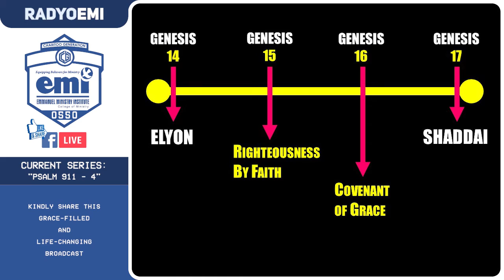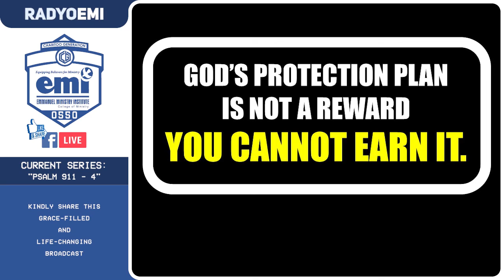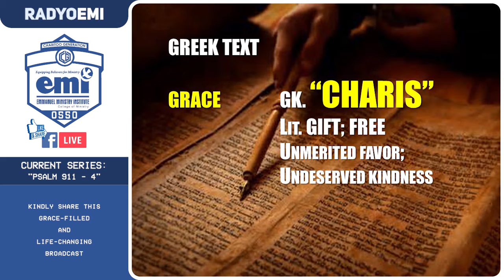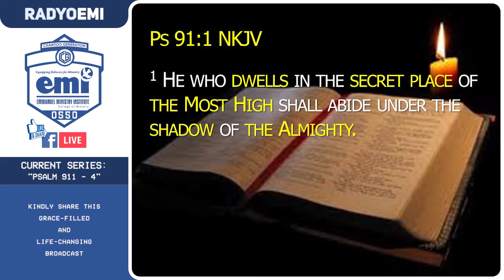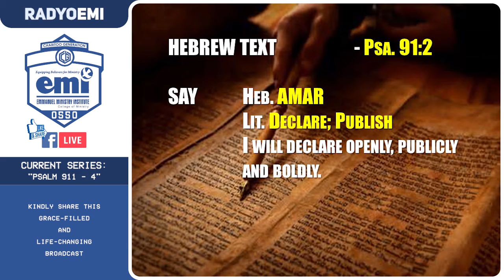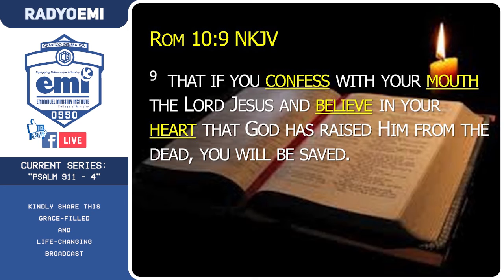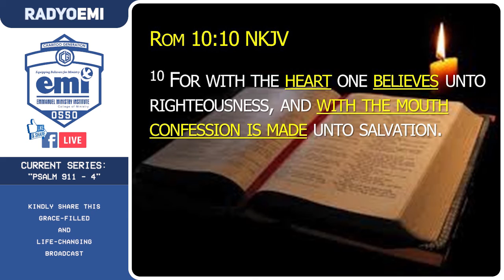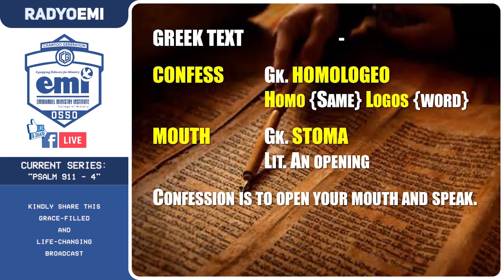Psalm 91:1 | Series 4 – Part 1 of 5